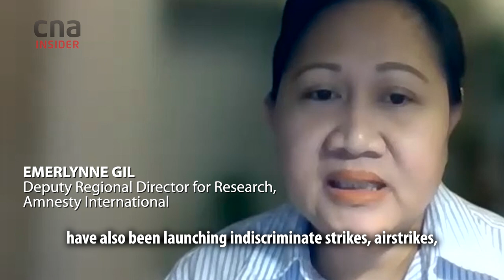I’m A Myanmar Civilian Turned Jungle Guerilla Fighter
Thousands of anti-regime activists in Myanmar have flocked from urban areas to the jungles to seek refuge and warfare training with ethnic armed organisations, in places like Chin state and Kayin state, with the goal of waging armed resistance against the military regime.

A year ago, on Feb 1, 2021, the military seized control of the government from the democratically elected National League for Democracy (NLD). Massive street protests and a Civil Disobedience Movement have led to brutal crackdowns, and many fear Myanmar is edging towards full-blown civil war.

The shadow National Unity Government (NUG), made up of ousted elected lawmakers and representatives from ethnic minority groups, formed a military wing - the People’s Defence Force – which has been cooperating with some ethnic armed organisations in fighting the Tatmadaw, the Myanmar armed forces.